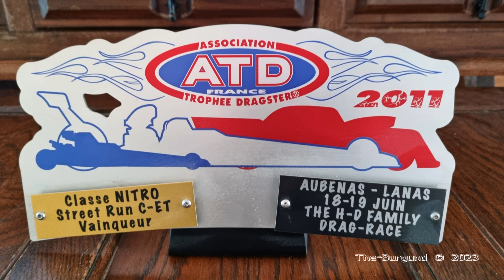Dragster Lanas 2011 avec TransAm 1986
Ma première victoire lors de cette course !